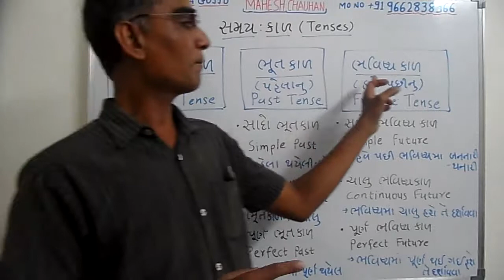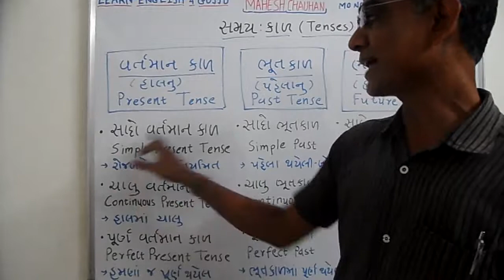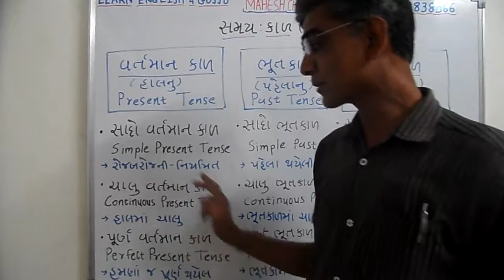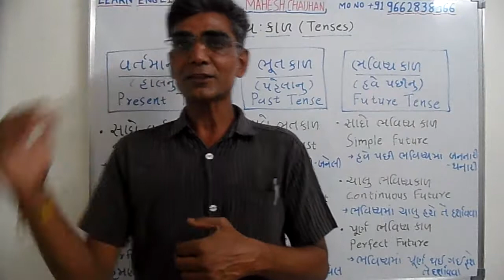Learn English 4 Gujju-40-TENSES - INTRODUCTION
TENSES - INTRODUCTION